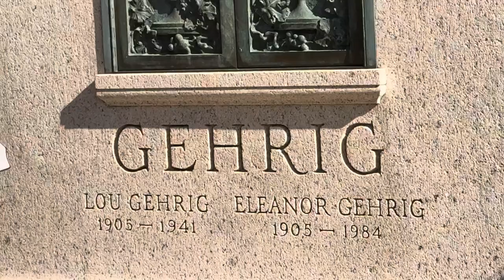Lou Gehrig Gravesite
Ukulele Chris
"Take Me Out to the Ball Game"
10-22-24
Lou Gehrig Grave
Kensico Cemetery
Valhalla, New York